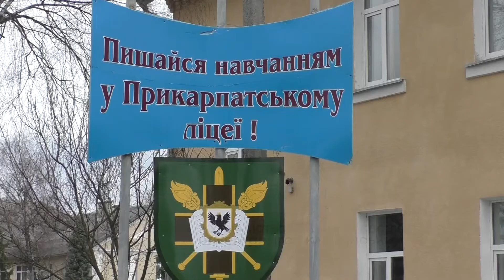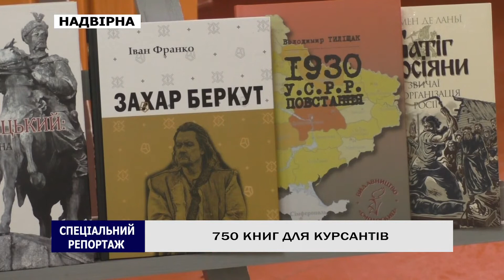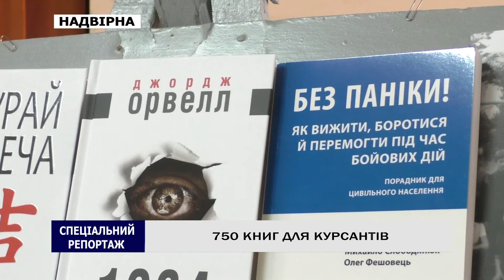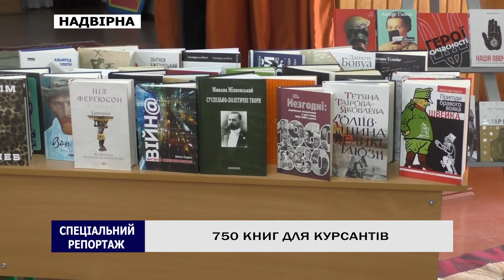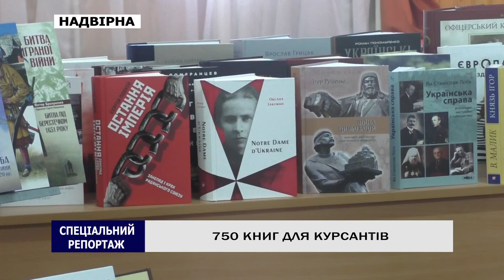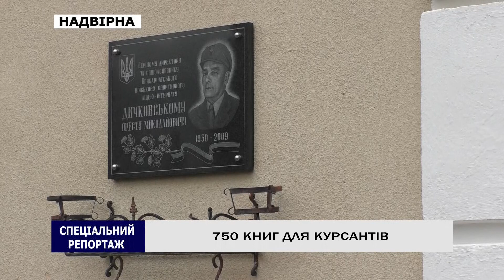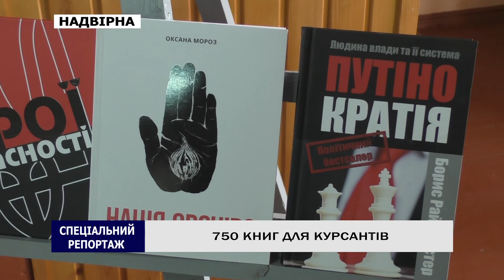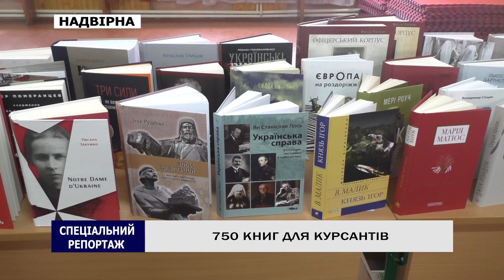750 книг для курсантів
Цінна література для курсантів. Прикарпатський військово-спортивний ліцей взяв участь у проєкті "Бібліотека Сержанта", завдяки якому отримав понад 700 книг. Проєкт організувала громадська організація "Реформація" за сприяння Українського культурного Фонду та видавництва "Наш формат".  Громадські активісти поклали за мету забезпечити 26 військових навчальних закладів України світоглядною, мотиваційною, професійною літературою. Серед них - і наш Прикарпатський ліцей.